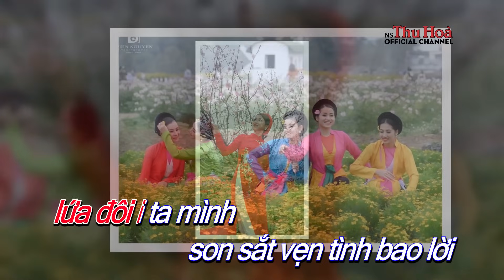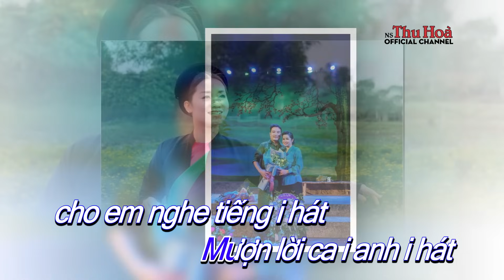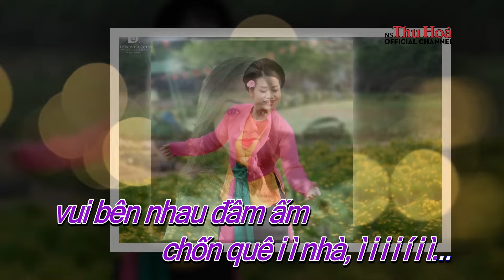Karaoke chèo: Khúc Hát Tình Yêu | Song ca cùng NS Thu Hòa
[Note: Karaoke videos, derived from the original MV videos, are to provide viewers with additional value so that viewers can practice singing their preferred songs with their favorite singer. THU HOA frequently receives requests from fans / viewers to make karaoke videos every time an original MV is published.]

LƯU Ý: XEM TỐT NHẤT Ở CHẾ ĐỘ PHÂN GIẢI MÀN HÌNH HD (1080 p)

Bài hát: Khúc Hát Tình Yêu. Soạn lời: Dương Đức Nghiêm. Làn điệu: Đường Trường Bắn Thước.

LỜI BÀI HÁT:

(Nam nói) Em ơi! Nhớ buổi đầu đôi mình vừa gặp gỡ. Chưa biết tên mà đã muốn làm quen. Mới ngày nào mà giờ đã nên duyên. Câu tình yêu thật là kì diệu.

(Nữ nói) Phải chăng anh còn bao điều muốn nói. Lời tâm sự anh viết tặng riêng em. Vẫn là bài hát thân quen. Em nghe mãi chẳng nhớ tên là gì.

(Nam nói) Em không nhớ hay em vờ không nhớ. Để bây giờ anh hát lại em nghe.

(Nam hát) Khi bước chân trở về ì làng quê, iiiii. Anh hát em nghe điệu chèo / đường trường bắn thước iii ới iii. Thấy bâng khuâng / thấy bâng khuâng / trong lòng. Tiếng hát mặn nồng. Gửi người anh nhớ anh mong. Nhìn xa trông / ai đó như dáng em chăm lúa trên (i) đồng, iiiii.

(Nữ) Em ngóng em mong / từng ngày / đợi tin anh đó, ii ới iii. Để lứa đôi, lứa đôi ta mình. Son sắt vẹn tình. Bao lời hẹn ước trung trinh. Buổi bình minh / tươi sáng. Ánh tương lai rạng rỡ thanh i í bình, iiiii.

(Nam) Anh vững niềm tin / giữ gìn non sông Tổ quốc / ì iii ới iii. Bởi có em (i), có em (i) nơi quê nhà. Khoai lúa mượt mà. Trên đồng xanh thắm (i) bao la. Mượn (i) lời ca / anh hát cho em nghe / tiếng hát / đậm íi đà, iiiii.

(Nữ) Người lính đảo xa giữa ngàn trùng dương sóng gió (iii ới iii). Những gian nan, những gian nan nhọc nhằn. Đâu có ngại ngần. Giữ từng tấc đất cha ông. Vì non song. Dẫu có hy sinh bao xương máu luôn vững lòng.

(Nam+Nữ) Câu hát hoà chung (ii) đẹp lời tình yêu đôi lứa (iii ới iii). Gửi quê hương (i), tiếng yêu thương (i) chan hòa. Thắm thiết mặn mà. Trong lời bài hát í dân ca. Và đôi ta hạnh phúc. Vui bên nhau đầm ấm chốn quê iii nhà, iiiiii.